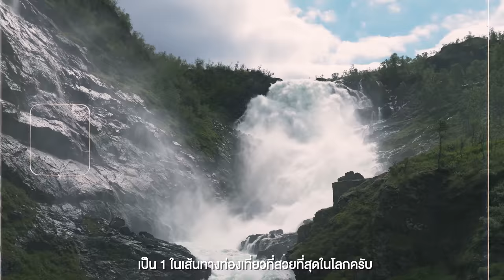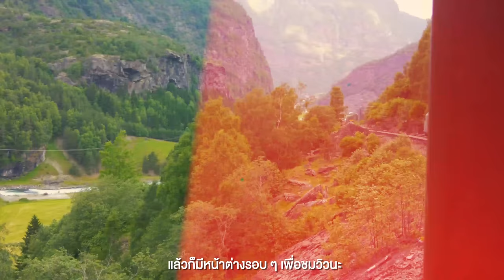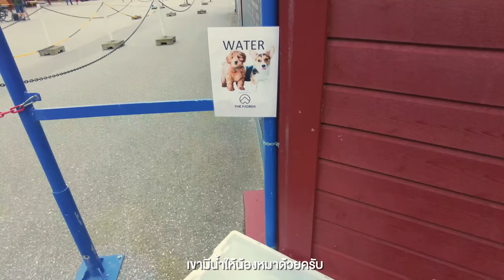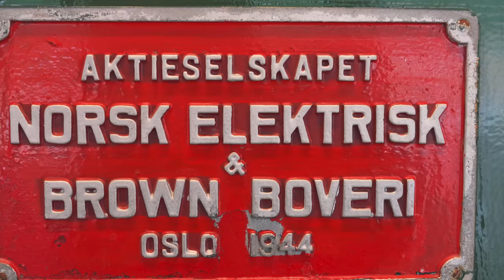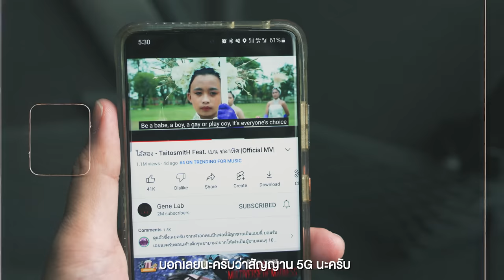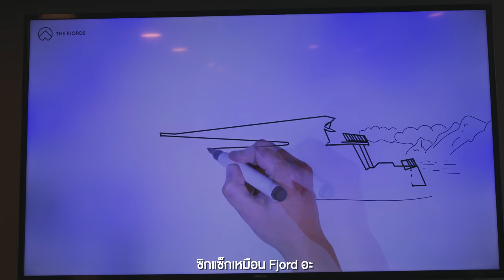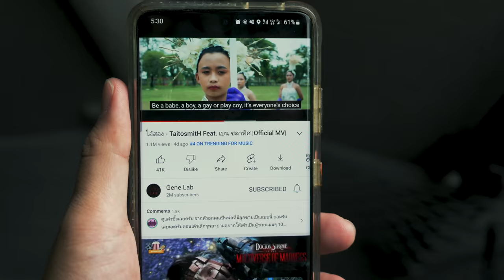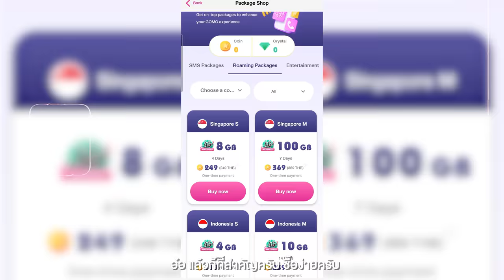หมู่บ้าน​ flam ที่ซ่อนตัวกลางหุบเขา​ กับ​ 1 ในเส้นทางที่สวยที่สุดในโลก​ | VLOG | GWG x AIS GOMO 5G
หมู่บ้าน​ flam ที่ซ่อนตัวกลางหุบเขา​ กับ​ 1 ในเส้นทางที่สวยที่สุดในโลก
​ | VLOG | GWG x AIS GOMO 5G

• วีดีโอนี้เราจะพาไป 1 ในหมู่บ้าน
ที่เรียกได้ว่าซ่อนตัวอยู่กลางหุบเขา
แต่สวยงามมากและการที่จะไปหมู่บ้านนี้
นะครับเราจะสามารถผ่าน 1 ในเส้นทาง
ที่เขาว่ากันว่าสวยที่สุดในโลกและในยุโรป
นั่นคือ​  Norway​ in a nutshell ที่จะต้อง
เดินทางทั้งรถไฟ รถบัส และเรือผ่านจุดต่างๆ
มากมายและจะไปจบที่เมือง Bergen 1 ในเมือง
ที่มีฝนตกมากที่สุดในยุโรปครับ แล้วบอกเลยครับ
ว่าตลอดเส้นทางสวยอย่างที่เขาว่าจริงๆจะเป็นยังไงไปชม

ปล. คำว่า​ Nutshell​ route ในวีดีโอเป็นชื่อที่ผมเรียกย่อๆเองนะครับ​
ชื่อเต็มๆต้องเรียก​ Norway in a nutshell route

0:00 เปิดรายการ
1:23 สถานีรถไฟ Oslo
1:39 นั่งรถไฟไปเมือง Flam
5:29 ต่อรถไฟที่ Myrdal
6.01 Flamsbana
7:34 Kjosfossen Waterfall
10:52 Flam
15:17 เข้าที่พัก Flam Marina
17:50 Flåmasbana Museum
20:17 กินข้าว
21:54 สำรวจเมือง
24:16 สรุปวันแรก
26:30 เฃ้าวันที่ 2
27:08 ล่องเรือชท Fjord
34:36 สถานีปลายทางของเรือ Gudvengen
37:08 ต่อรถบัสไปเมือง Voss
39:12 Vossevangen
40:22 ต่อรถไฟไปเมือง Bergen
42:09 Bergen
42:30 สรุปทริป
Credit
Producer : Bas
Creative : Patt, Boss
Edit : Auwiaom
Motion graphic : Oat
Video : Bas
Script writer : Earth
Graphic : Beau
Camera Gear
- DJI Pocket
- DJI Air2S
- Sony A74
Background Music
The Night Before You Came - Tom Goldstein
Secret Garden - Ian Post
Behind The Mountain - Anthony Vega
Big Help - Marc Robillard
Magical Moment - Anthony Vega
Christmas Morning - Jakub Pietras
Little Things - Anbr
Bright Eyes - Hans Johnson
An Ivory Tower - Charlie Ryan
Dawn - Ardie Son
Fairy Dreams - Ian Post
Reborn - Risian
Whimsical Journey - Rotem Moav
The Spirit Of Adventure - Zac Nelson
Captain Spark - Roie Shpigler
On My Way To School - Alon Peretz
Tijuana - Randy Sharp
Paper Puppy - Ximo
Fiesta Del Sol - Evert Z